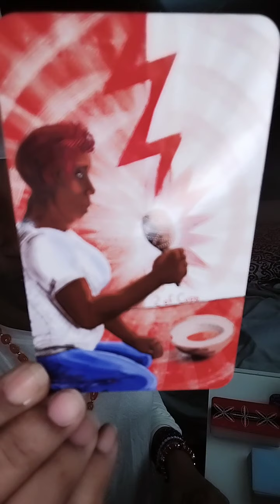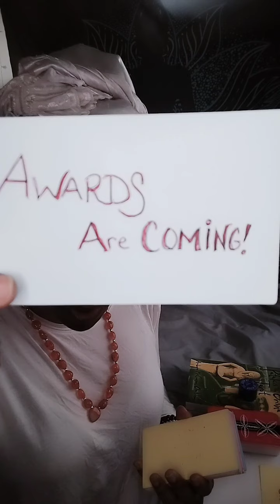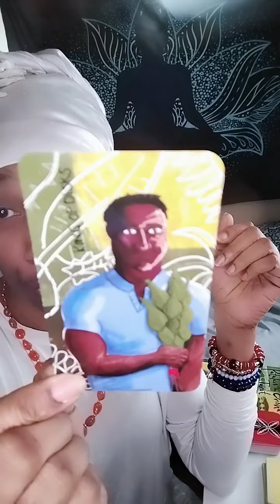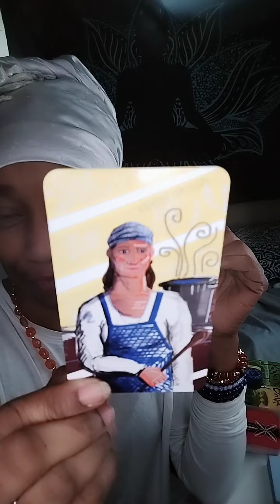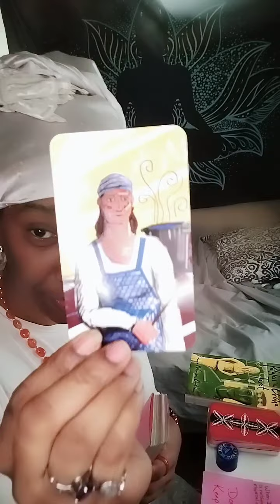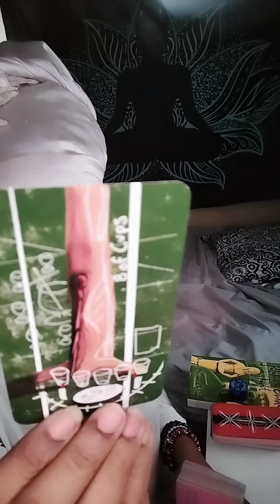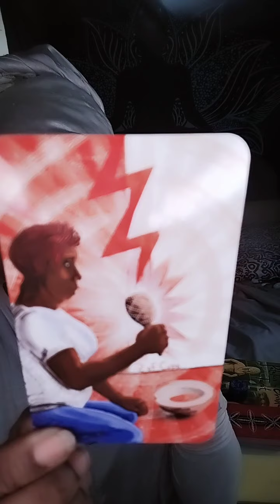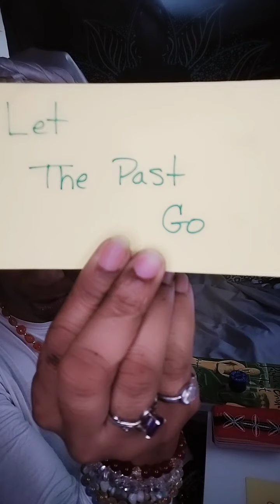ORISHA TAROT PICK A CARD READING GET SOME ADVICE ABOUT YOUR CURRENT SITUATION.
I used my Orisha deck today which I don't use often but it's been calling to me lately. So here is some advice from the Orisha that should help your current situation 😊